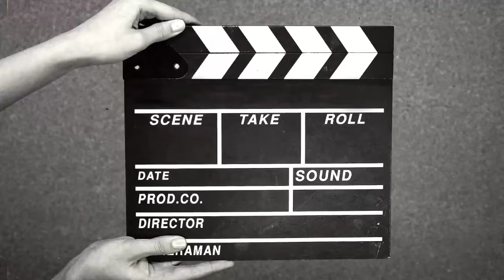sakit sakit enak | tattoo wajah